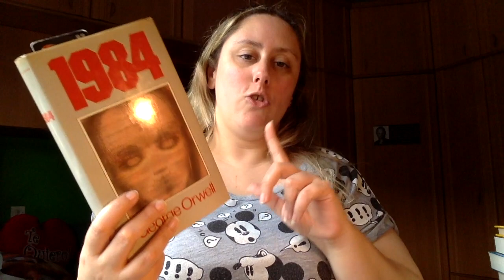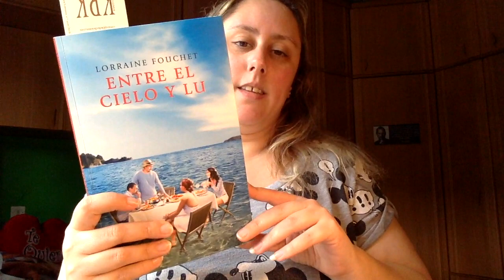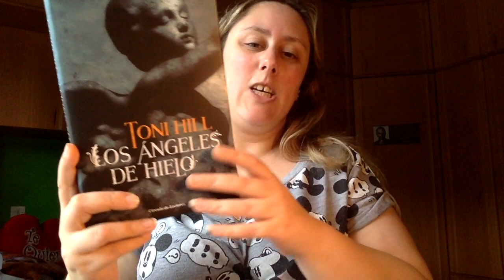TBR Junio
Direccion postal:

Mon Esteban
Apartado de correos 84
33600 Mieres (Asturias)
España